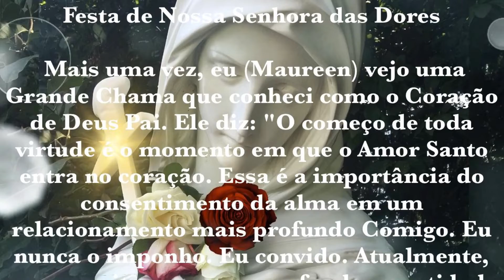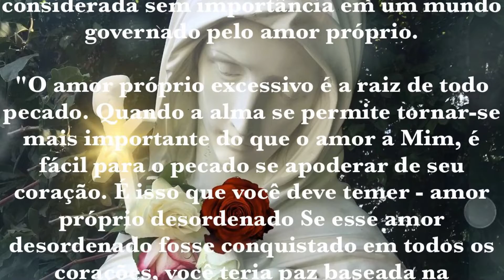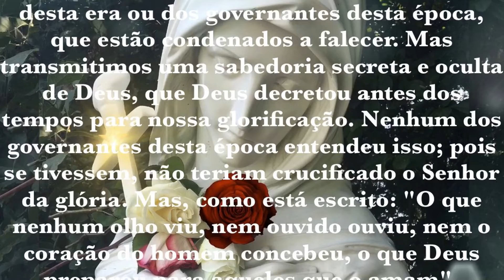MENSAGEM DE DEUS PAI 15 DE SETEMBRO 2019 (FESTA DE NOSSA SENHORA DAS DORES )HOLYLOVE.ORG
15 de setembro de 2019
Festa de Nossa Senhora das Dores

 Mais uma vez, eu (Maureen) vejo uma Grande Chama que conheci como o Coração de Deus Pai. Ele diz: "O começo de toda virtude é o momento em que o Amor Santo entra no coração. Essa é a importância do consentimento da alma em um relacionamento mais profundo Comigo. Eu nunca o imponho. Eu convido. Atualmente, meu convite para uma profunda a santidade pessoal passa despercebido a e é considerada sem importância em um mundo governado pelo amor próprio.

"O amor próprio excessivo é a raiz de todo pecado. Quando a alma se permite tornar-se mais importante do que o amor a Mim, é fácil para o pecado se apoderar de seu coração. É isso que você deve temer - amor próprio desordenado Se esse amor desordenado fosse conquistado em todos os corações, você teria paz baseada na santidade pessoal no mundo ".

"Reflita por um momento sobre as dores da Santa Mãe. * Cada uma delas foi o resultado de um amor desordenado no coração dos outros. Mesmo quando o Menino Jesus estava perdido, a Santa Mãe não teria tanto medo de Sua segurança se não houvesse  o perigo do mal no coração dos homens ".
"Hoje, o bom coração se confronta com o mal em todos os momentos presentes. É uma batalha que deve ser vencida - não apenas pelo bem de cada alma, mas pelo futuro do mundo".

* Virgem Maria
Leia 1 Coríntios 2: 6-9

Contudo, entre os maduros, transmitimos sabedoria, embora não seja uma sabedoria desta era ou dos governantes desta época, que estão condenados a falecer. Mas transmitimos uma sabedoria secreta e oculta de Deus, que Deus decretou antes dos tempos para nossa glorificação. Nenhum dos governantes desta época entendeu isso; pois se tivessem, não teriam crucificado o Senhor da glória. Mas, como está escrito: "O que nenhum olho viu, nem ouvido ouviu, nem o coração do homem concebeu, o que Deus preparou para aqueles que o amam".